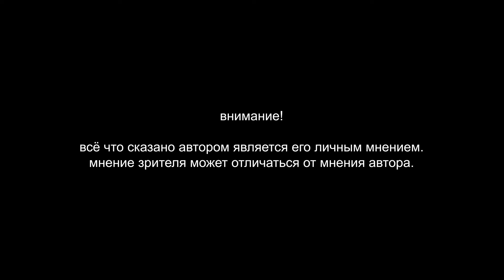ПОДОСИНОВИКИ НА ДАЧНОМ УЧАСТКЕ 🔴 ДЕНЬ #343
Попытка №2 пересадить гриб из леса на дачный участок.